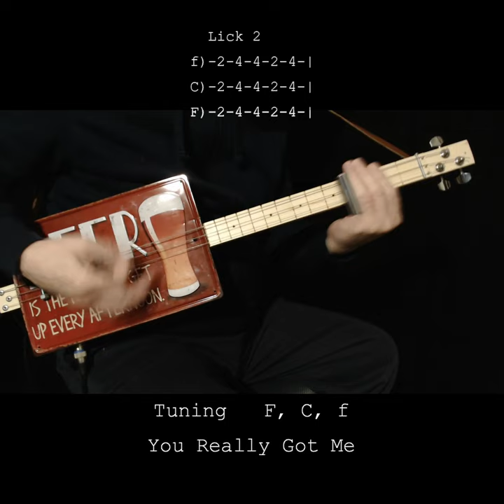You Really Got Me - Easy Classic Rock Riff w Tab - 3 string Cigar Box Guitar "No Chat" Lesson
Easy beginner way to play the chords to the rock classic  "You Really Got Me" by The Kinks (also Van Halen) on fretless 3 string cigar box guitar (this one is a Reso-plate) just using a  slide. I tuned down a step to F, C, f to match the record.